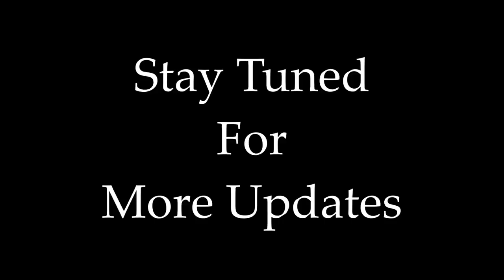2.0 Villian Bgm HQ | Cover By Raj Bharath | Rajinikanth | A.R.Rahman | Akshay Kumar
2.0 Villian  Bgm Cover By Raj Bharath on Akaimpkmini